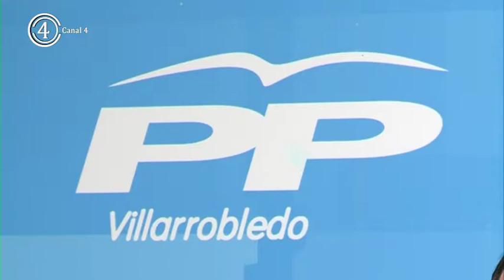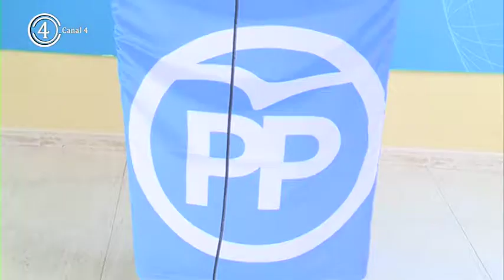ORTEGA SOBRE GARCIA PAGE Y GONZÁLEZ